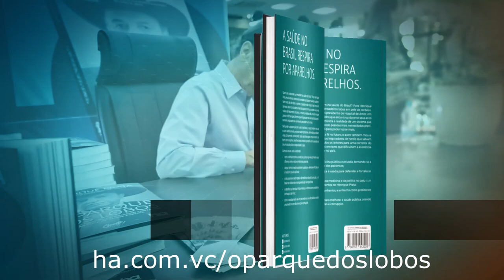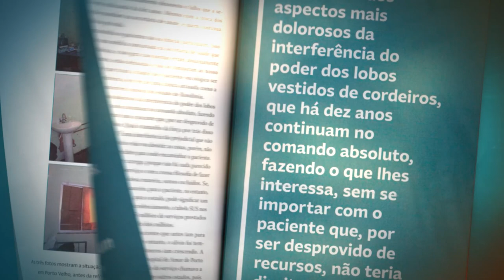Acima de Tudo o Amor – Festa do Peão de Barretos 2023 – 17/09/2023 (Bloco 2)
Neste “Acima de Tudo o Amor” você continua acompanhando as entrevistas realizadas durante a 68ª Festa do Peão de Barretos (que terminou no dia 27 de agosto), junto aos artistas e grandes parceiros/amigos do Hospital de Amor. 🤠

Ao lado da jornalista Carla Scarpellini Camargo, o presidente do HA, Henrique Prata, fala sobre o amor dos cantores com a causa e, principalmente, sobre o envolvimento deles com o “Desafio Artistas do Bem” – aquela ação realizada pelo Os Independentes em parceria com o Hospital de Amor, e que arrecadou R$ 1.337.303,66 para a instituição. 👉🏼 Eles batem papo com Edson & Hudson, Gian e Giovani e Zezé Di Camargo e Luciano, além do presidente de Os Independentes, Hussein Gemha Júnior.

Está imperdível! 🤩